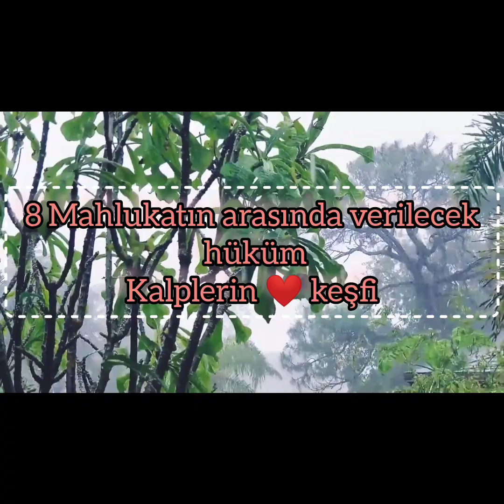8 Mahlukatın arasında verilecek hüküm Kalplerin ❤️ keşfi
imam Gazali kalplerin keşfi Mukaşefetul kulub Mahlukatın arasında verilecek hüküm Allah Muhammed resul ilah rab tevhid ahiret kıyamet haşır cennet cehennem Melekler Takva Kur'an sünnet itikad Tasavvuf Zuhd Vera Sadaka Zekat Namaz oruç Savm Salât din İslam iman Hac umre kabe Tavaf abdest gusül Sahur iftar fitre kefaret